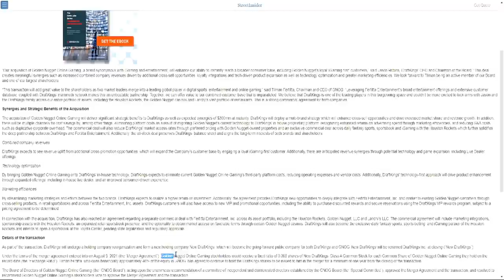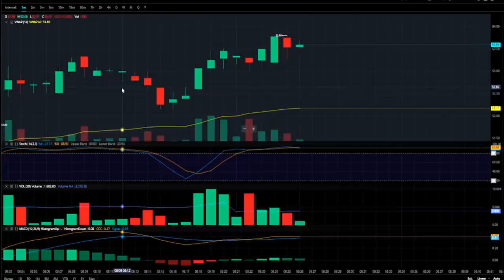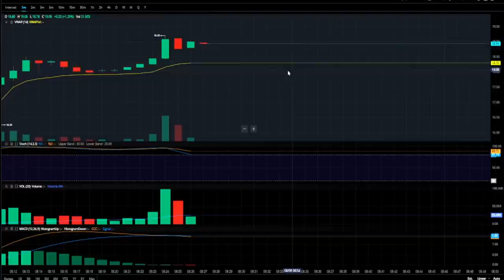SHOULD YOU BUY $GNOG STOCK NOW?🔥🔥🔥DRAFTKINGS TO ACQUIRE GOLDEN NUGGET ONLINE GAMING FOR $1.5 BILLION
My Favorite Investing Book
My Favorite Personal Development Book

Based in Minneapolis
Mr. V